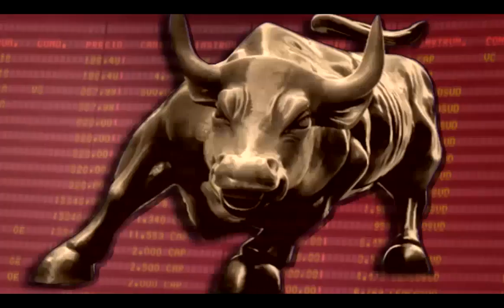Pulso Acciones: Disney